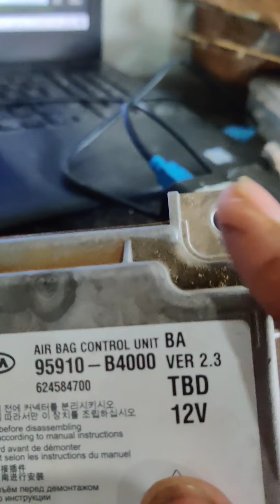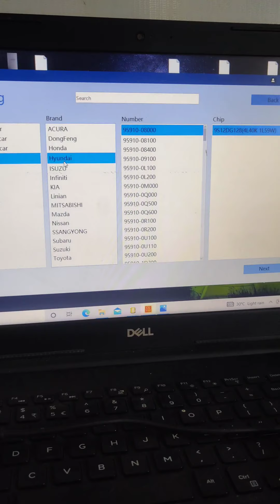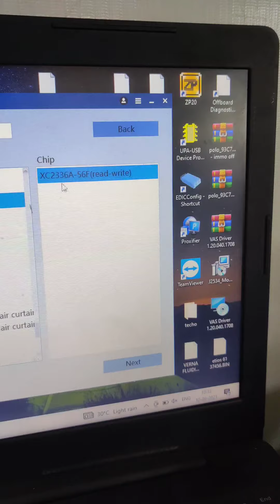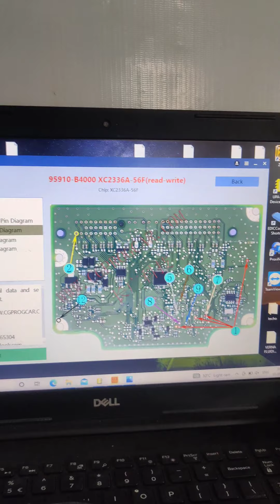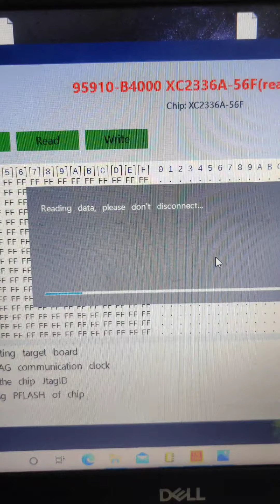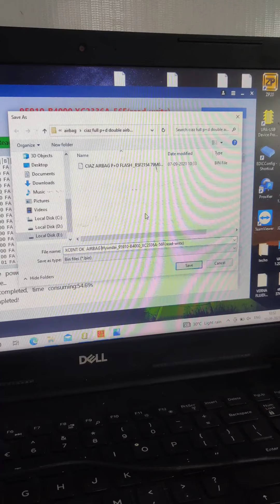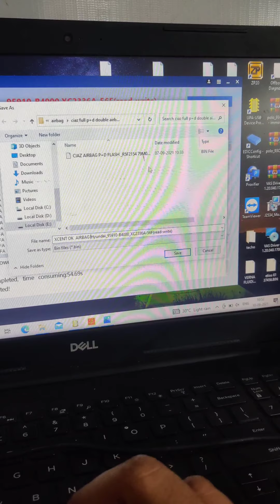CG100 AIRBAG RESET OR REPAIR TOOL